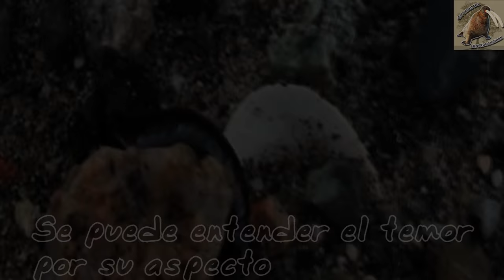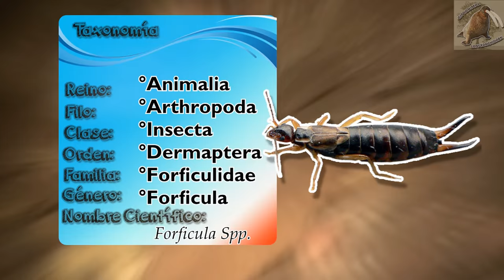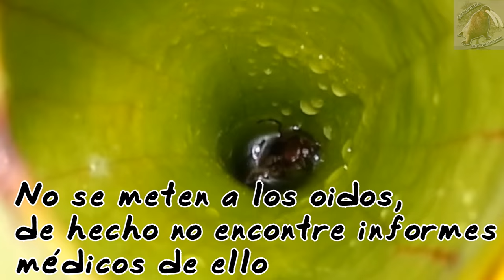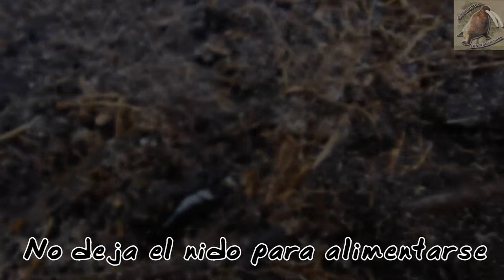Tijeretas |El primer paso evolutivo a la organización social| (Animales del Mundo) |Mes materno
Tijeretas (Dermaptera)